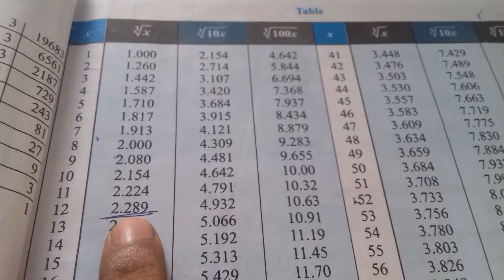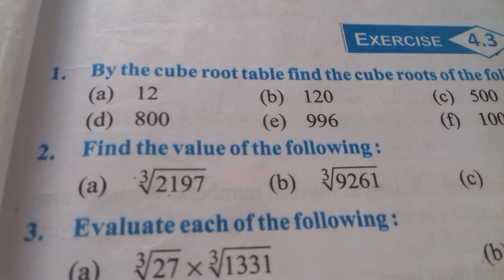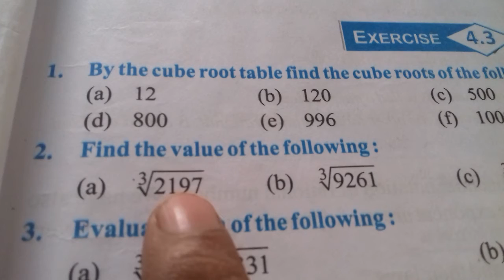Class 8th EM , Maths, Ex. 4.3 question number 1